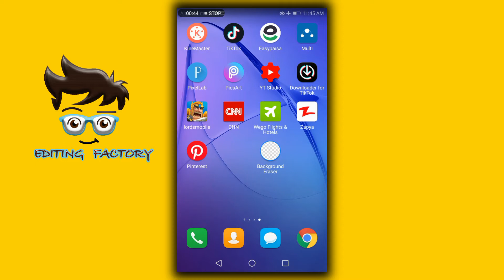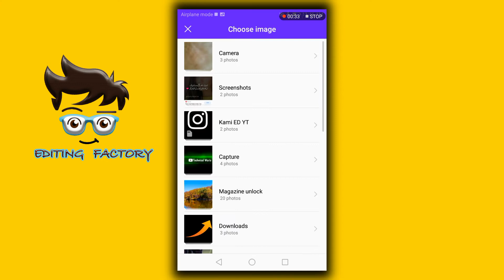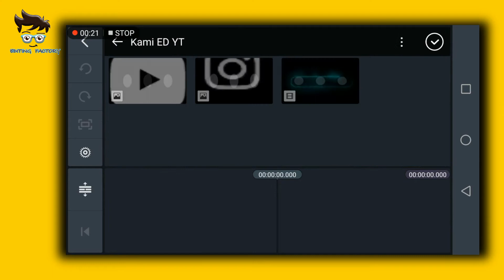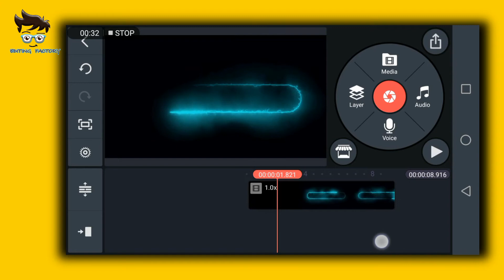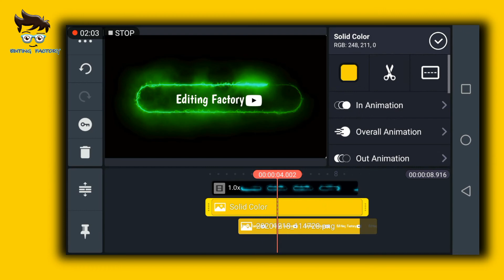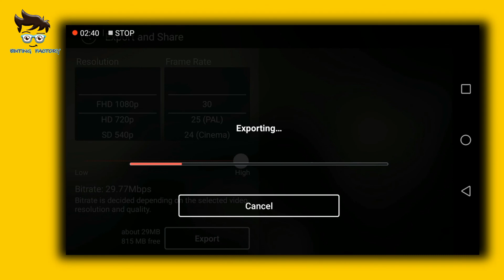Multi Light Instagram And Youtube LowerThird In Kinemaster Editing ||Hindi Urdu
اسلام و علیکم فرینڈز کیسے ہیں آپ سب لوگ امید کرتا ہوں آپ سب لوگ خیریت سے ہوں گے۔
 میرے اس چینل پر آپ کو ایڈیٹنگ کے حوالے سے ویڈیو کافی ویڈیو ملتی رہیں گی۔

Imovie & VideoStar Video Editing In Kinemaster Urdu Fount | Imovie Video Kasa Bnaya 😜.